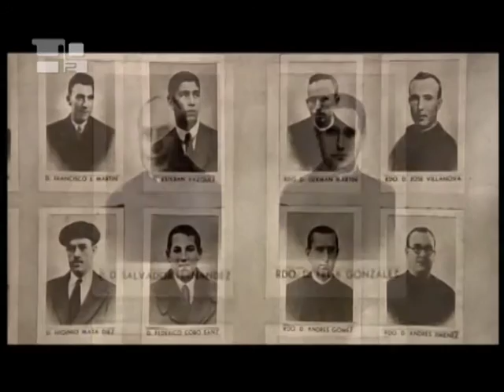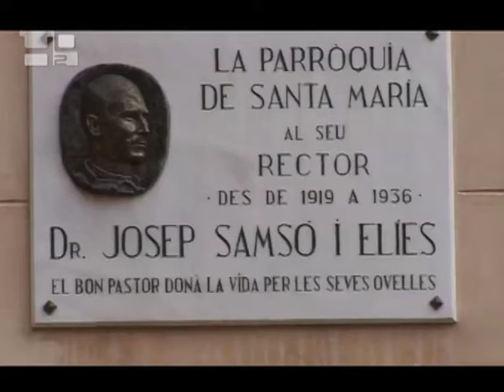Der Selige Samsó, Beispiel für Vergebung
In einer Welt, in der zuerst oft die Rache kommt, stellt die Kirche einen Mann als Beispiel vor, der mit seinem Leben die fleischgewordene Vergebung darstellt. Es handelt sich um den Märtyrer Josep Samsó i Elias, der erst vor kurzem in Mataró selig gesprochen wurde. Kardinal Lluís Martínez Sistach aus Spanien erklärte H2onews die Botschaft dieses Katechisten, dem es gelang, einen Weg zur Übertragung der Inhalte Glaubens in seine Zeit zu finden. Er wurde am 1. September 1936 während der  Christenverfolgung in Spanien ermordet.   „Im Fall des Doktor Samsó ist die Botschaft des Vergebens und der Versöhnung dramatisch, denn er vergab, als er einen blutigen Tod erlitt.  Ich glaube, dass wir auch heute noch Zeugen und Beispiele wie jenes vom Pfarrer der Kirche Santa María di Mataró brauchen, um mehr lieben zu lernen, um Vergebung zu lernen und das zwischenmenschliche Umgehen miteinander brüderlicher zu machen." Es handelt sich um die erste Seligsprechung in Katalonien seit dem Mittelalter. Die Messe wurde in der Pfarrei, wo der Selige Pfarrer war, gefeiert, in Santa Maria di Mataró.